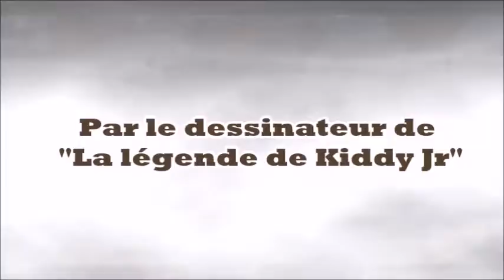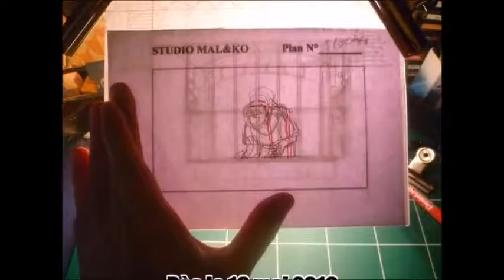fan art Inuyasha by &KO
Likez la page de EKO chanteur et dessinateur sur Facebook, et découvrez son univers créatif.